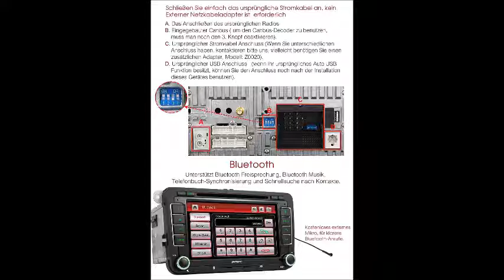- Klicken Sie auf den Link unten PUMPKIN 2 Din Autoradio DVD Player mit GPS Navigation 7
PUMPKIN 2 Din Autoradio DVD Player mit GPS Navigation 7 Zoll Touch Screen für VW Volkswagen SEAT SKODA Jetta Golf Passat Polo unterstützt Bluetooth USB SD CD CanBus Lenkradsteurung
Unterstützt: GPS (Kartenmaterialien von 23 Ländern Europas, 3D-Karte-Anzeige, POI-Anzeige, Sprachführung, Spurhalteassistent), DVD, CD, Bluetooth Freisprechfunktion, Musikwiedergabe via A2DP, Lenkradfernbedienung, Parkassistenten, Boardcomputer, FM, AM, RDS Radio, USB, SD, Subwoofer Audioausgang, Externes Mikrofon, Externe DVB-T Box, Rückfahrkamera mit Cinch Anschluss
Betriebssystem: Windows CE 6.0, Hauptprozessor(CPU): Mstar2531 ARN Cortex-A7 800MHz, RAM: DDR3 256MB, Bildschirmauflösung: 800x480, Ausgangsleistung: Max. 4x45W
Passend für Altea (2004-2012), Altea XL (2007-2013), Leon (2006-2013), Toledo (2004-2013), Skoda Fabia (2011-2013), Superb (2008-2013), Octavia (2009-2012) (Die passende Automodelle sind nur als Referenz, vergleichen Sie bitte die Maße und das Aussehen vom Autoradio mit Ihrer Konsole, um eine unpassende Maße zu vermeiden.)